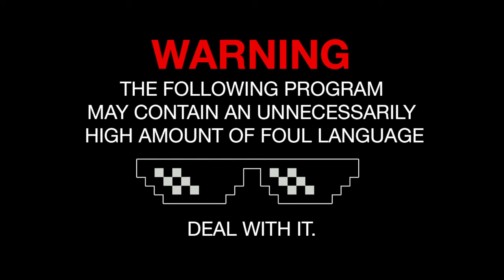Experiencing Guacamelee Ep 18: Calico's Rap Opera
Apparently Andrew sucks at making the englishes